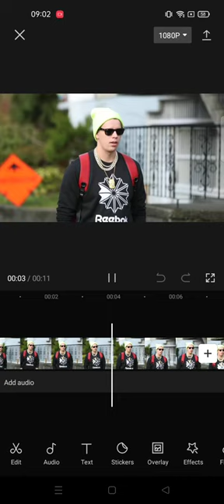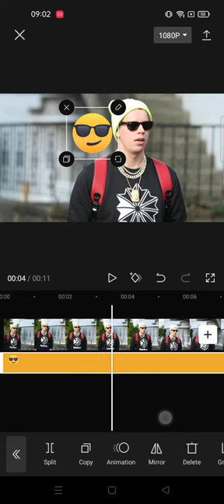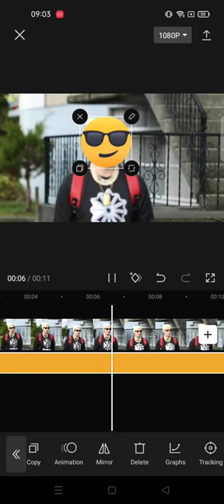Close Your Face With Sticker and Make The Sticker Follow Your Face On CapCut Apps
hello YouTube!
In this video i wanna Share Tutorial about how to Close Your Face With Sticker and Make The Sticker Follow Your Face on CapCut apps..